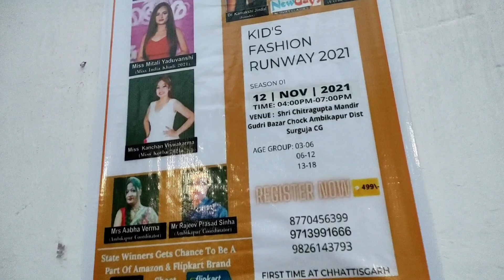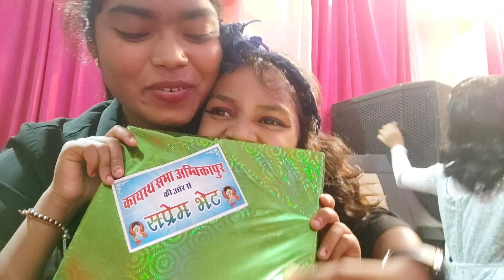Kid's Fashion Runway || Audition 2021 || Ambikapur || Kanchan Dewangan